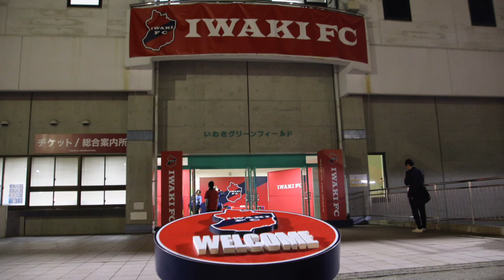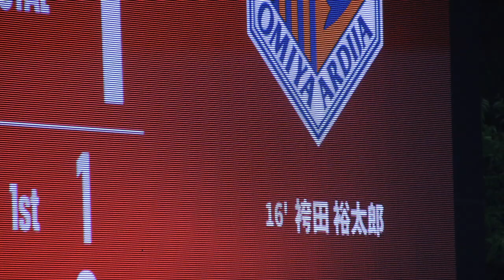J2リーグ第16節 いわきvs大宮【大宮サイドvlog】大宮最下位転落！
ボトムズ対決を制したのはいわきFC！怒号のスタジアムと選手バス囲むサポーター！翌日サポーターに届いた相馬監督更迭の知らせ。。。